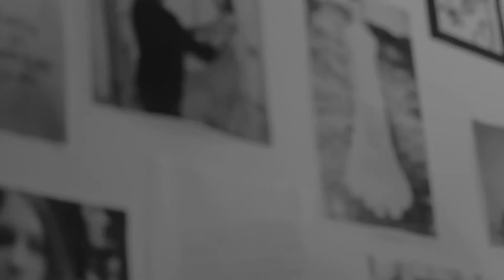things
very important THINGS